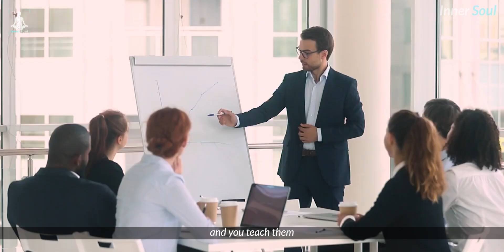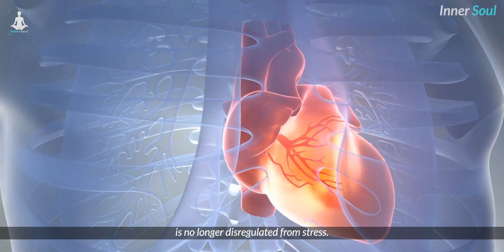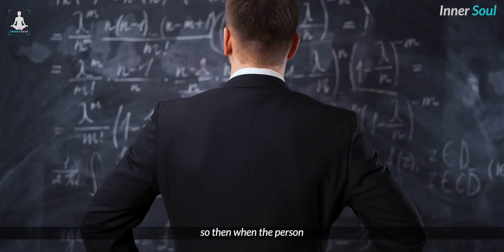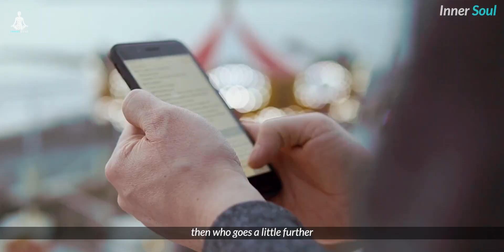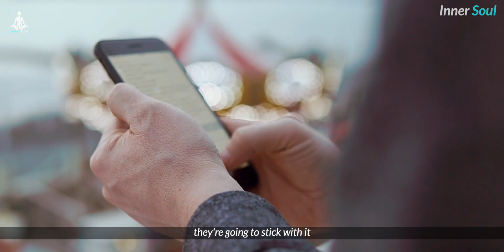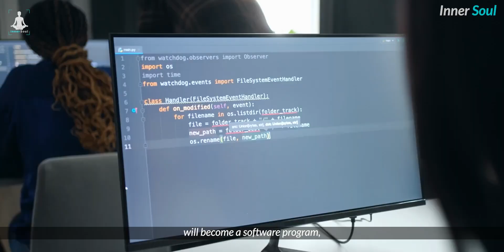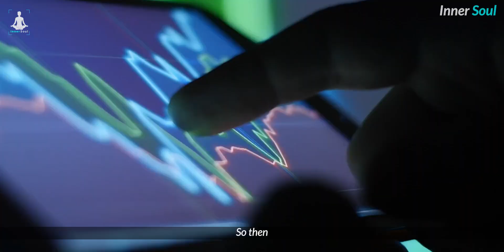Want To See Your Future ? Try This Future Progression Exercise - Joe Dispenza 2024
Joe Dispenza reprograms your mind to break addiction.

In his easy-to-understand, encouraging, and compassionate style, he has educated thousands of people, detailing how they can rewire their brains and recondition their bodies to make lasting changes.

About Joe :

Dr. Joe Dispenza is an international lecturer, researcher, corporate consultant, New York Times bestselling author, and educator who has been invited to speak in more than 33 countries on 6 continents.

As a lecturer and educator, he is driven by the conviction that each of us has the potential for greatness and unlimited abilities.

Expect miracles and a complete transformation in your life. We strive to create the very best conscious expanding material to help empower our viewers and help you reach your highest and best version of yourself. We create videos from various teachers from all over the world helping to empower and inspire through the law of attraction, neuroscience and quantum science.